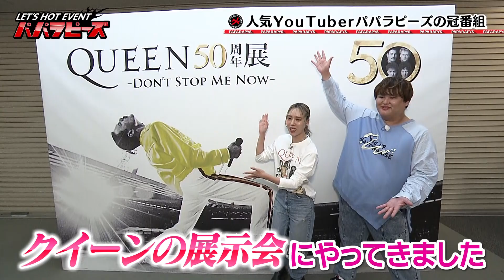【QUEEN】伝説のロックバンドの展示会をパパラが楽しむ！！！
QUEEN50周年展 ーDON’T STOP ME NOWー
会期：2022年9月10日（土）～ 11月17日（木）
時間：10：00～18：00（最終受付は17：30まで）
場所：金山南ビル美術館棟（旧名古屋ボストン美術館）

★ハロウィン特別企画 チケット購入者プレゼント★
10月26日（水）～10月31日（月）の期間、チケットをお持ちの方限定でハロウィンポストカードを会場でプレゼント！期間中、ご入場時にチケット1枚につきポストカードを1枚、お渡しします。
★ハロウィン特別企画 ハロウィン割引★
10月30日(日)限定、「フレディの仮装」でのご来場の方は入場料500円

※詳細はHPにてご確認ください。

【LET'S HOT EVENT パパラピーズ】
2022年1月11日(火) 毎週深夜1時25分〜放送

地上波は愛知・岐阜・三重のみ放送となります！
東海エリア以外にお住まいの方は 見逃し配信を
このYouTubeチャンネルでご覧いただけます✨

この番組では、東海エリアを中心に開催される
”激アツ”なイベントの魅力を
パパラピーズが全力の体当たりロケでお伝えします📡

SNSでロケの模様を発信中！